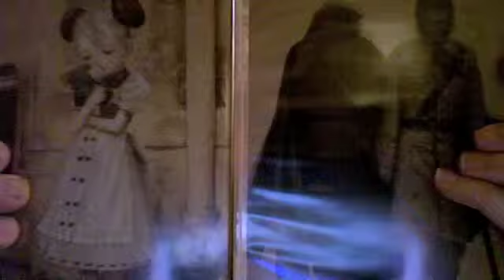Bad Day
Hold the dye, Bring on the smoothies